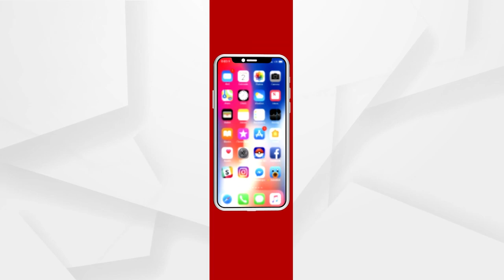ମିଡିଆ ଉପରେ ତାଲିବାନ ଲଗାଇଲା କଟକଣା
ତାଲିବାନ ଧୀରେ ଧୀରେ ତାର ଅସଲ ଚେହେରା ଦେଖାଇବା ଆରମ୍ଭ କରି ଦେଲାଣି । ତାଲିବାନ ପକ୍ଷରୁ ନୂତନ ମିଡିଆ ଗାଇଡଲାଇନ ଜାରୀ କରା ଯାଇଛି । ଏହି ଗାଇଡଲାଇନରେ ତାଲିବାନ ସ୍ପଷ୍ଟ ଭାବେ କହିଛି ଯେ ତାଲିବାନ ପ୍ରଶାସନ ଓ ସରକାର ବିରୁଦ୍ଧର କୌଣସି ମିଡିଆ ହାଉସ ବା ନ୍ୟୁଜ ଏଜେନ୍ସିକୁ ଖବର ପ୍ରକାଶିତ ବା ପ୍ରସାରିତ କରିବାକୁ ଅନୁମତି ଦିଆ ଯିବ ନାହିଁ